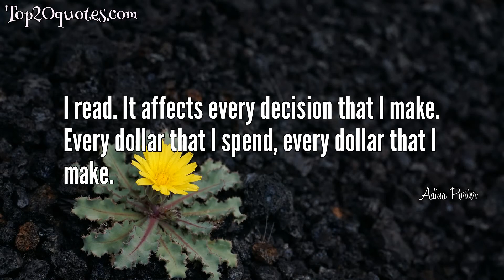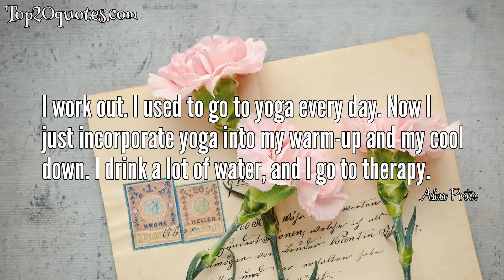☝ Top 10 Quotes of Adina Porter - Actress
Top 10 Quotes of Adina Porter:
 ★ I'm not a - I'm beautiful, but I'm not working because I'm drop-dead gorgeous with a fantastic body. I think I continue to work because I'm good at my craft. I'm dedicated to bringing to life what the author is trying to portray. I try to make the producers cry and the crew laugh.
 ★ I don't strive for balance. I just try to get through my to-do list, with my kids' homework being at the top of it, and then try to prepare for the next audition or whatever scene I'm shooting next. Balance.
 ★ I read. It affects every decision that I make. Every dollar that I spend, every dollar that I make.
 ★ Yelling and screaming won't really get what I want from my kids.
 ★ I'm newly widowed, so I've gone from having a life partner, and having another brain to make decisions with, to doing it all on my own and questioning what I'm doing. I have to be a calmer person, because my anger can look pretty terrifying to a young person.
 ★ I'm dedicated to bringing to life what the author is trying to portray. I try to make the producers cry and the crew laugh.
 ★ I guess I'm a pretty curious person. I like doing new things. I like being challenged. I'm competitive. Trying to beat my personal best.
 ★ A new thing I've been doing is just making sure I clear off my desk and try to only touch a piece of paper once, so I get the mail, open it up, deal with it then. My son's homework, or what I get from his teachers, the same way. That way, it's not nagging me, things to add to my to-do list.
 ★ I come from a theater background, so I always like to dissect the scene and try to get some hint about what the author was trying to get at. I still look up the meaning of the name of the character to see if there are any clues in that.
 ★ I work out. I used to go to yoga every day. Now I just incorporate yoga into my warm-up and my cool down. I drink a lot of water, and I go to therapy.
🖎 Author: Adina Porter
♛ Career: Actress
📅 Life: b. March 13, 1971